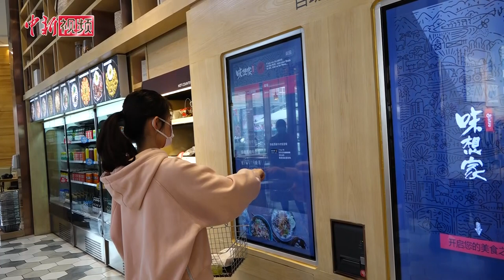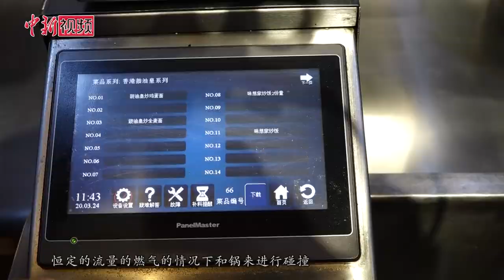揭秘济南一智慧餐厅如何用机器人炒出“灵魂”美食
自动点火添油、集十三种调味液于一身、灵活掌握火候、同样抛物线的颠勺功夫……在山东济南一智慧餐厅后厨，掌握“十八般”厨艺的炒菜机器人两三分钟就能制作完成一份炒饭。据了解，该餐厅采取顾客自主点单、下单、取餐形式，再经炒菜机器人制作，最大限度保证无接触供餐及菜品纯正的味道，用机器人炒出“有灵魂”的美食。